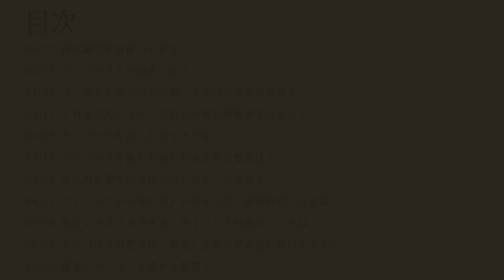【箱の製作を依頼するなら】 お客様インタビュー 株式会社サンベール様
パッケージのことをもっと詳しく知りたい方は

■■関連動画■■

【箱の製作を依頼するなら】　お客様インタビュー　株式会社地域法人無茶々園様